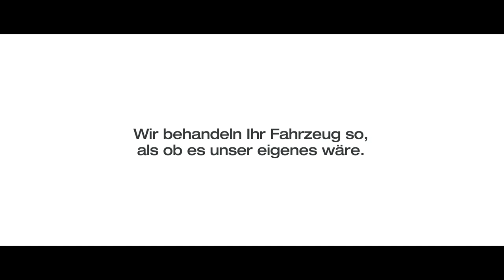Autohaus Kurt Schnuse Werbefilm